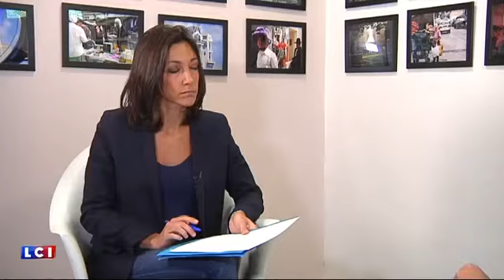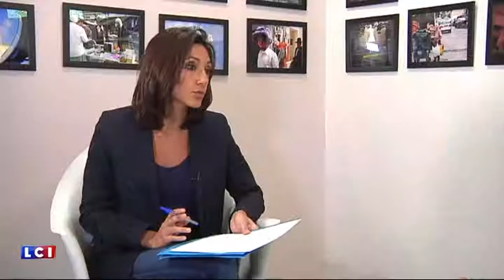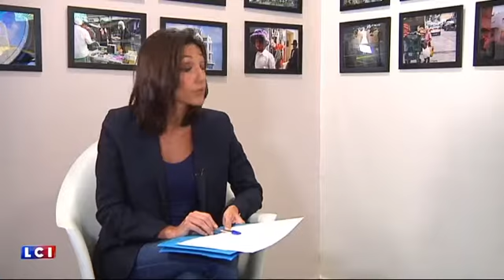Le jour où : La tuerie de Merah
Dans "Le jour où", Rebecca Fitoussi revient sur la tuerie de Mohammed Merah, à Toulouse. C'était le 19 mars 2012. Témoignage d'un ancien parent d'élève de l'école Ozar Atora, Erick Lebahr. Ce jour-là, il sera sauvé par quelques minutes de retard et il apprendra par la suite qu'il avait été l'avocat de Mohamed Merah.